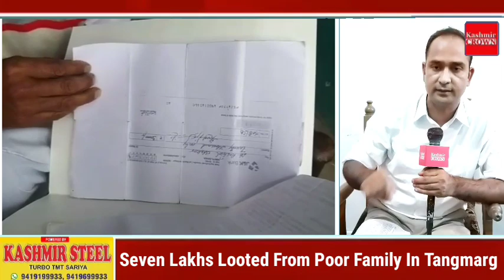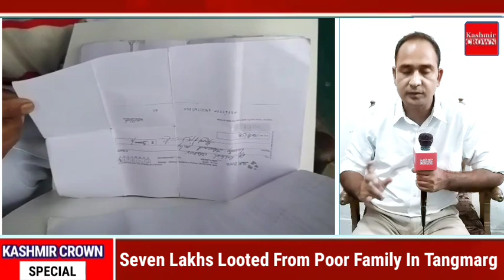Seven Lakhs Looted From Poor Family In Tangmarg.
Poor and Old Parents Looted By Political Worker Allegedly On The Name Of Job.